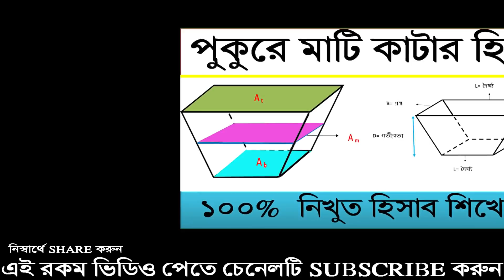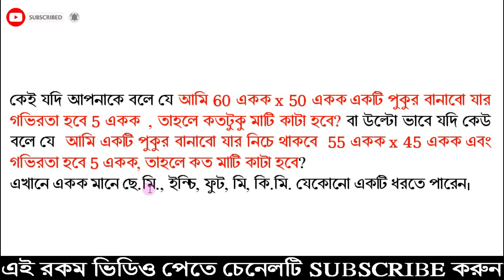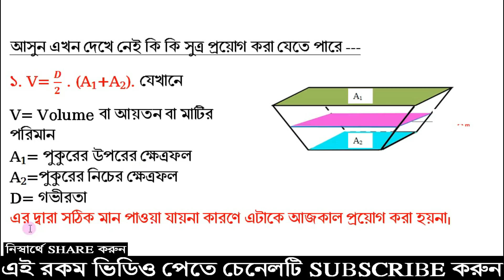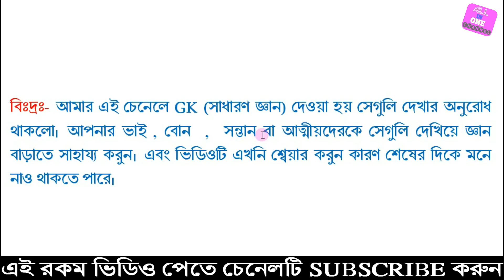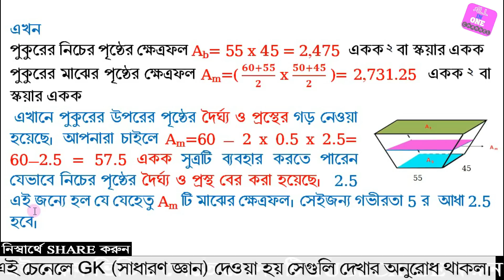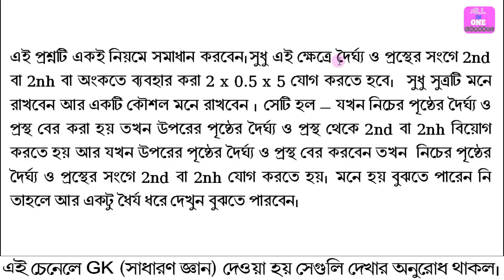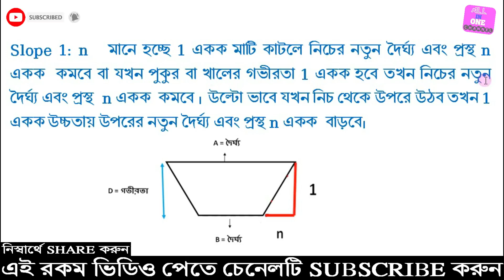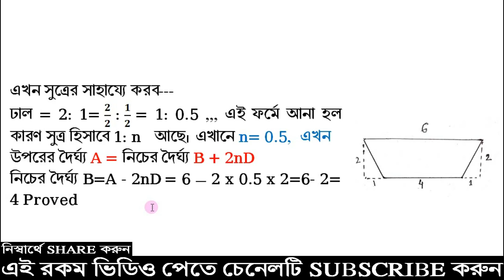পুকুরে মাটি কাটা বা খনন করার নিখুত হিসাব. Soil or Earth Measurement of a pond after or before duging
TET
CTET
iq test for kids
SSC
iq test scores
Current Gk
iq test wiki
Current gk
the original iq test
ধাঁধা প্রশ্ন ও উত্তর সহ
UPSC
ধাঁধা প্রশ্ন ও উত্তর photo
সাধারণ জ্ঞান
ধাঁধা প্রশ্ন ও উত্তর ছবি
bank
কঠিন ধাঁধা প্রশ্ন ও উত্তর
exam
ধাঁধা প্রশ্ন ও উত্তর download
GK  জি কে
ধাঁধা প্রশ্ন ও উত্তর pdf
Current Affair
বাংলা ধাঁধা প্রশ্ন ও উত্তর
General Knowledge
অংকের ধাঁধা প্রশ্ন ও উত্তর
assam tet
টেট
নেট
গেট
net
gate
wbcs
rail
psc
misc
group d
বিভিন্ন পরীক্ষার প্রশ্ন ও উত্তর
Exam GK
সাধারণ জ্ঞান বাংলাদেশ ২০১৯
সাধারণ জ্ঞান ২০১৮ mcq
সাধারণ জ্ঞান প্রশ্ন এবং উত্তর ২০১৯
jagran  current affairs
measurement units
measurement journal
measurements chart
measurements conversion
measurement in education
what is measurement in physics
কম্পিউটারে হিসাব নিকাশ
হিসাব নিকাশ বাংলা সফটওয়্যার ফ্রি ডাউনলোড
হিসাব নিকাশ সফটওয়্যার ফ্রি ডাউনলোড
ব্যবসার হিসাব নিকাশ
সমিতির হিসাব নিকাশ
এনজিও হিসাব নিকাশ
সমিতির হিসাব সফটওয়ার
প্রতিদিনের হিসাব
কাঠের হিসাবের বই pdf
কাঠের হিসাব কিভাবে করব
কাঠের মাপ ও হিসাব
কাঠের হিসাব pdf
কাঠের কেবি
গাছ মাপার সূত্র
english language family
english grammar
english speaking
english video
english movies list
romance english movies
english movies 2017 download
এক কুয়া মাটির হিসাব
মাটি ভরাট হিসাব
মাটির হাজার হিসাব
মাটি মাপার সূত্র
মটি কাটার কুয়ার হিসাব
পুকুর ভরাটে মাটির হিসাব
মাটিকাটার হিসাব
মাটি ভরাট হিসাব
মাটির হাজার হিসাব
মাটি ভরাটের হিসাব
মাটি কাটার কাজ
মাটি কাটার কুয়ার হিসাব
মাটি মাপার নিয়ম
মাটিকাটার হিসাব
ফুটের হিসাব
online jobs
wood craft supplies
wood craft design
woodcraft patterns
simple wood craft ideas
wood craft ideas for beginners
wood craft signs
wood carving
types of design
design definition in art
graphic design
design flower
designs for drawing
fashion design
design for project
interior design